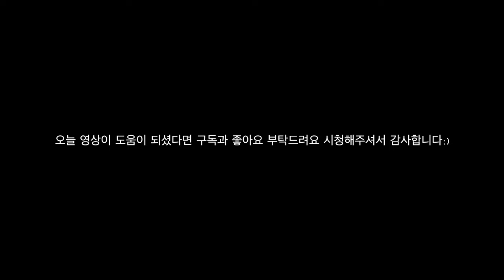[Tutorial] UNIS - 너만몰라(short ver.) Count the Beats by Lucy.Queen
Artist: UNIS(유니스)